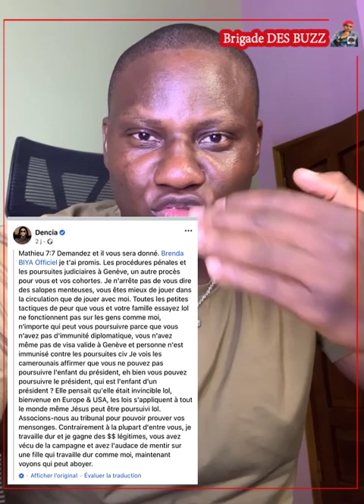⛔️URGENT ! Plainte contre Brenda Biya 🙀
Une chanteuse Camerounaise porte plainte à Brenda Biya pour diffamation et réclame un dédommagement de 50 millions de dollars 🙀